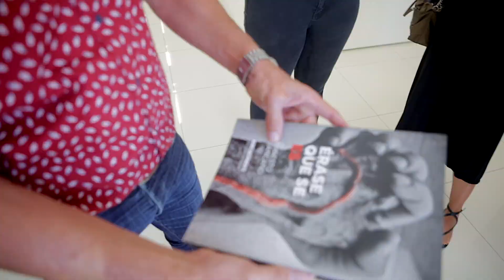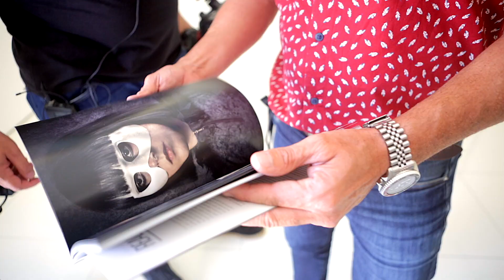Portugal à vista - EP55 - parte 1 - Nuno Sacramento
uno Sacramento seguiu as pisadas do pai e decidiu abrir a sua própria galeria de arte contemporânea que agora lhe vamos dar a conhecer.